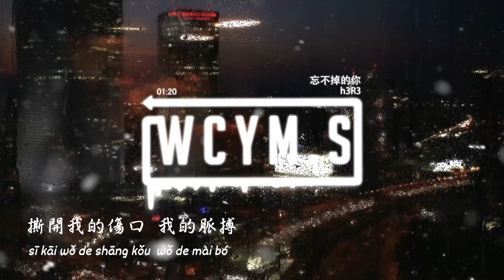h3R3 - 忘不掉的你「我怎麼才能 忘記 忘記 忘記，這份執念早讓我支離破碎」【動態歌詞/pīn yīn gē cí】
❖照片 / Photo By ：
ChristianBodhi

作詞 : h3R3
作曲 : h3R3
出品：網易音樂人x青雲LAB
制作人：h3R3
編曲：DIESI

有多麽痛 是我沒勇氣敢問你的
多麽怕 你放開的太過容易了
多可笑 只剩我忘不掉你
可笑的是我沒法像你一樣隨意著
我像是瘋了但你從來不在乎
兩人的對話剩我一人獨白
曾經的溫熱早被冰冷覆蓋
你讓我像是一個無賴

你的承諾
卻還揮之不走
每一分鐘
都在提醒著我

你編的謊言都甚至沒有底線
在我的腦海重復不斷圍繞

你的理由
是否太過簡陋
是我不懂
還是你沒在意過

是我沒理解到還是你太敷衍
欺騙的同時還能做到微笑

掏空
我的所有
我給你自由
我給你自由
撕開我的傷口
我的脈搏
我給你自由
我給你自由

我怎麽才能 忘記 忘記 忘記
這份執念早讓我支離破碎
你冰冷的話語就像是傾盆的大雨
將我的溫柔澆滅卻表現的無所謂
你甩開我的手
（了斷的殘忍）
最熟悉的面孔
（卻變得陌生）
你厭惡的眼神
讓我不敢承認
我尊重你所有選擇
甚至包括你的冷漠
（卻丟了自我）
我曾接受你的所有
甚至接受這個結果
（卻丟了自我）

掏空
我的所有
我給你自由
我給你自由
撕開我的傷口
我的脈搏
我給你自由
我給你自由

制作人：h3R3
編曲：DIESI
監制：h3R3
錄音：梁家銀
和聲錄音：劉思達
音頻編輯：h3R3
和聲編寫：h3R3
和聲：h3R3
混音：h3R3
母帶：h3R3
錄音/混音/母帶工作室：1337MUSIC
統籌：黃鯤
企劃：小粉
營銷企劃：張遲 豆心 大灰
營銷：雪球音樂
本歌曲來自【青雲LAB】

➸Wechat：wcymusicstudio